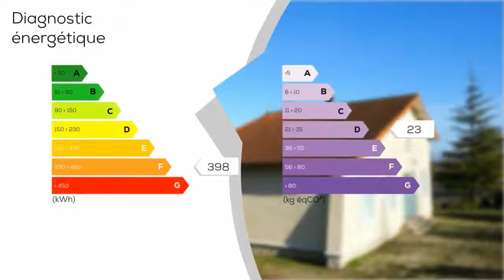A vendre - Maison/villa - FONTCLAIREAU (16230) - 5 pièces - 80m²